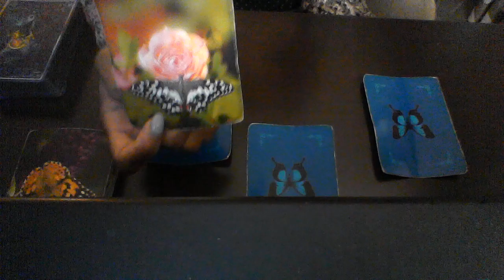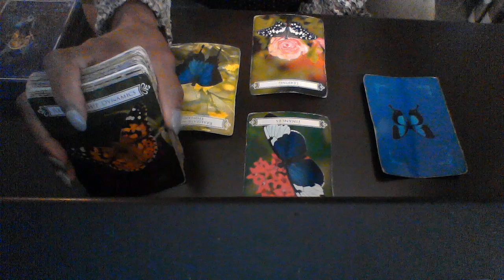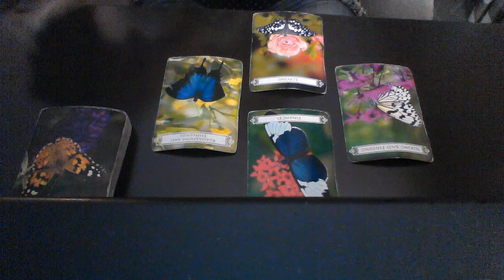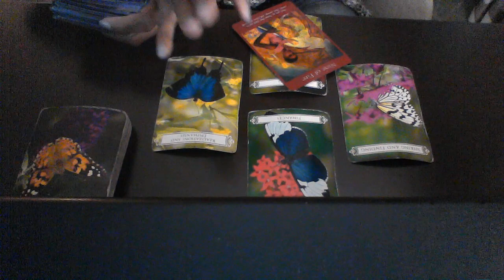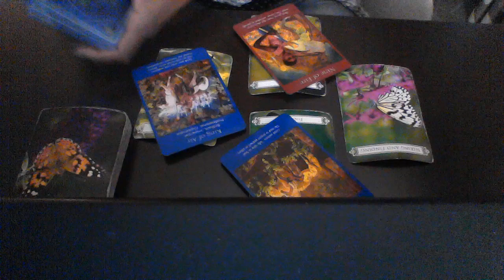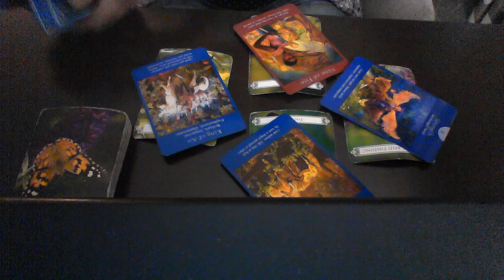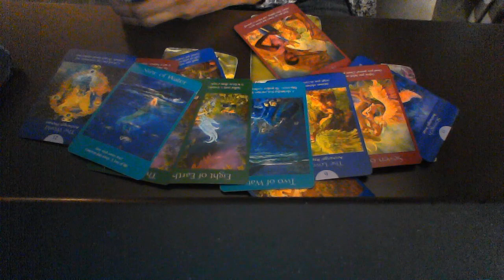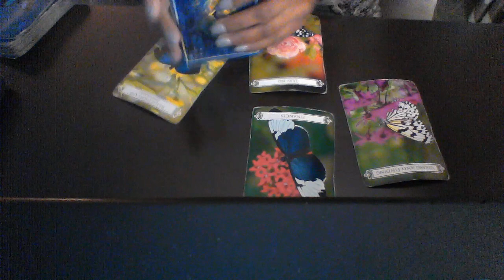SAGITTARIUS SEPT 14 22 2019 LEAVING THE IDEA OF THIS RELATIONSHIP BEHIND